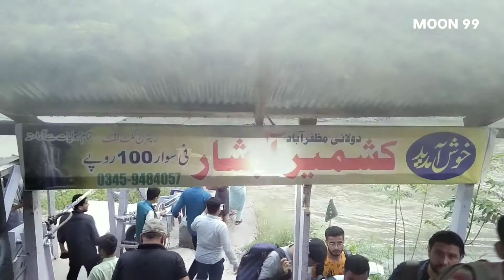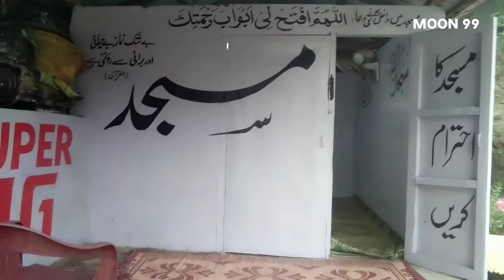Kashmir Abshar Muzaffarabad - Amazing & Most Visited Waterfall in Pakistan | کشمیر آبشار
Kashmir Waterfall Dolai | Best picnic point in muzaffaraba Azad Kashmir Pakistan.

Be Happy & Stay Blessed!